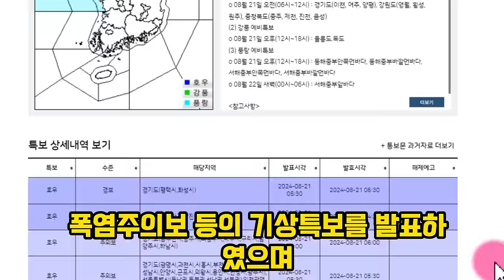9호 태풍 종다리 오늘 낮 12시 서울 통과 10호 태풍 산산 8월25일 발생 예측 한국 영향은?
9호 태풍 종다리 오늘 낮 12시 서울 통과 10호 태풍 산산 8월25일 발생 예측 한국 영향은?